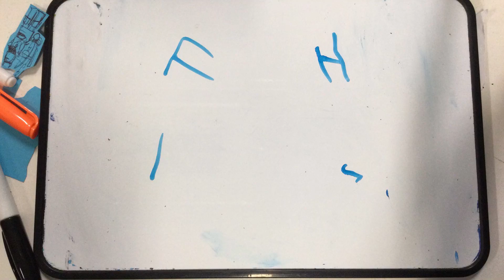Warradale OSHC 17th Jul 2023 Fish